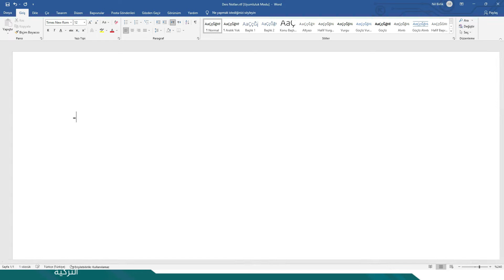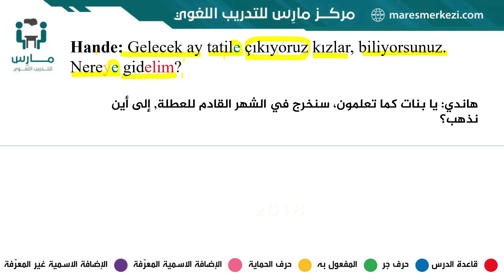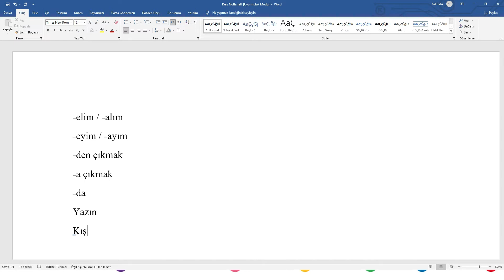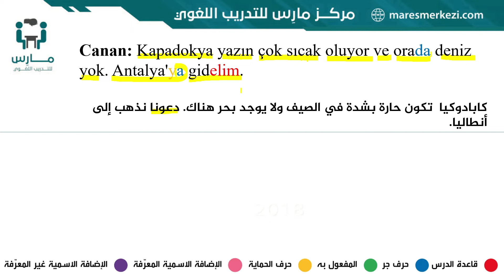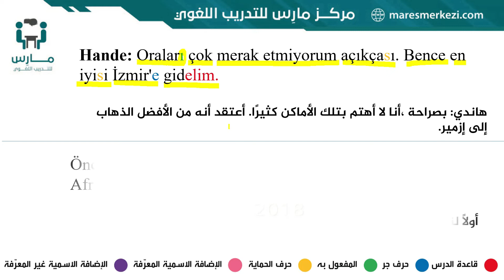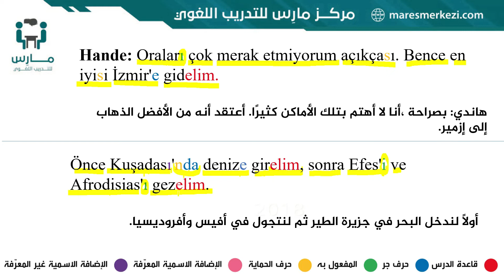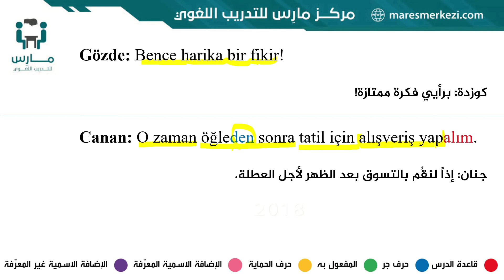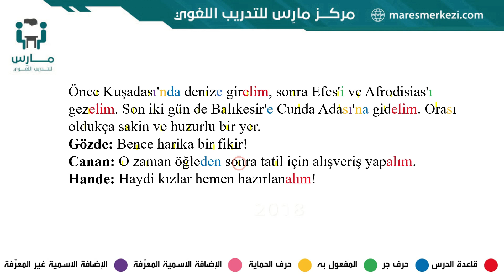نصوص منهاج اسطنبول || خطة العطلة - 1B- استماع- A2- TÖMER- تعلم اللغة التركية من الناطقين الأصليين .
ترجمة وشرح لنصوص منهاج التومر :
نصوص القراءة .
ونصوص الاستماع .
ونصوص كتب الأنشطة .
إعداد وإشراف : مركز مارس للتدريب اللغوي
شرح الأستاذة القديرة نيل بيرلك .
في كل مستوى من مستويات المنهاج يوجد 56 نص فيها أغلب مفردات المستوى فمن أدام دراسة ومراجعة النصوص
تتحسن لغته بشكل ملحوظ

لممارسة اللغة التركية واستخدام مفردات وتراكيب المنهاج من خلال محادثات منتجة وممتعة تواصلوا معنا عبر الضغط على الرابط التالي :